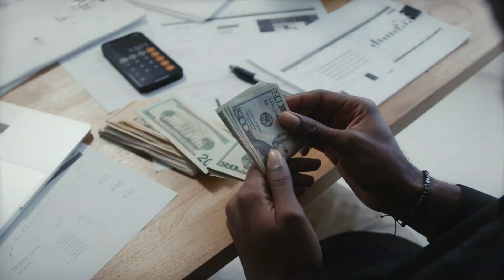How To Build Successfully Online Business | How To Make Money Online | Millionaire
In this video we learn about how to build successfully online business.

Your Quries
1) How to build successfully online business
2) How to earn money online
3) Paise kaise kamaye
4) Online paise kaise kamaye
5) online business
6) Online busienss ideas
7) online business kaise kare
8) how to become rich
9) Amir kaise bane
10) How to earn money online in 2023